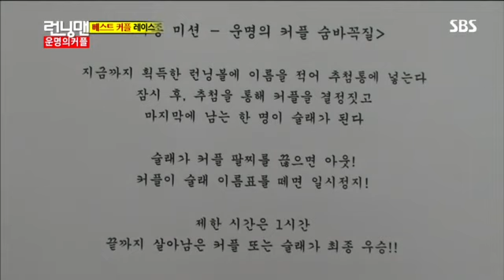런닝맨 운명의 커플 #14